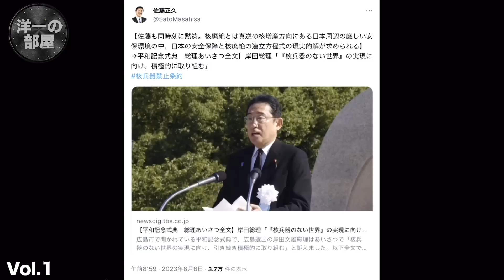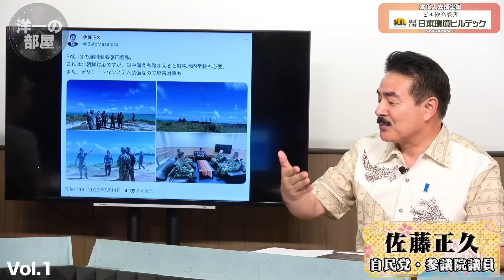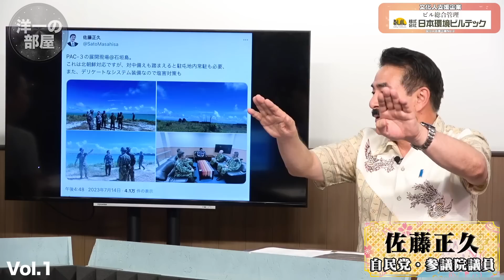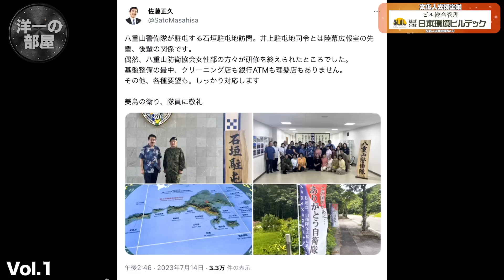"最善最高の防衛策"から目を背ける亡国の岸田政権【マスコミが絶対報じない】核保有国に睨まれる日本。高橋洋一×佐藤正久×斎藤七夏瑚【洋一の部屋】8/7月13:30～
ニコニコ同時配信はこちらから

【お知らせ】
　文化人の無料メルマガ配信中！

【8/7出演者】
高橋洋一（嘉悦大学教授）
　◎著書『反アベノミクスという病』

佐藤正久（自民党・参議院議員）

斎藤七夏瑚（フェリス女学院大学生）

◇折本龍則おりもとたつのり(無所属・千葉県議、言論誌「維新と興亜」発行人)

②文化人版 Twitter として開始した BUNKA が、文化人デジタル文庫に発展してきました！
西村編集長＆河添恵子ライターの『撃論ムック』、篠原常一郎氏の『インテリジェンスウェポン』、加藤清隆氏の『俺に喋らせろ』等々、デジタル版の発刊も始まります。

disco-machine-energetic_12957707_MotionElements